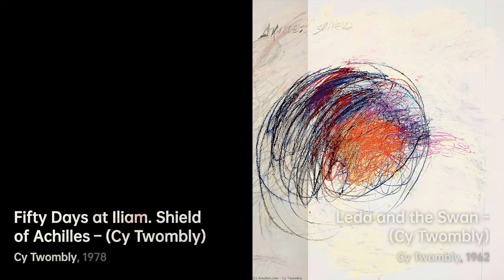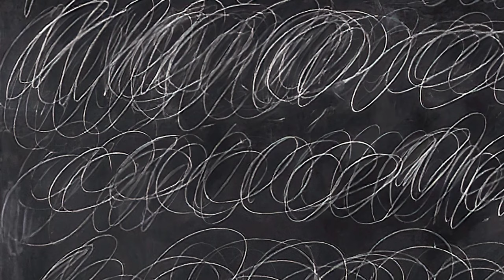Edwin Parker Twombly Jr.: Master of Calligraphy｜Artist Biography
Edwin Parker "Cy" Twombly Jr

A biography of Cy Twombly.